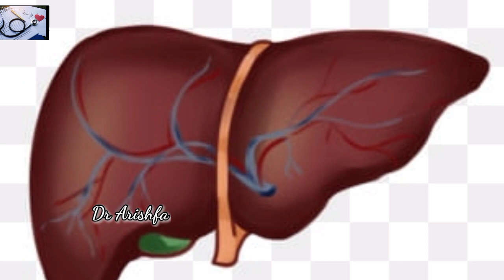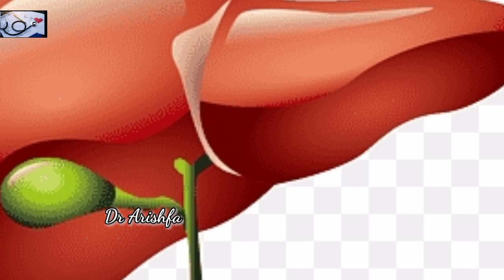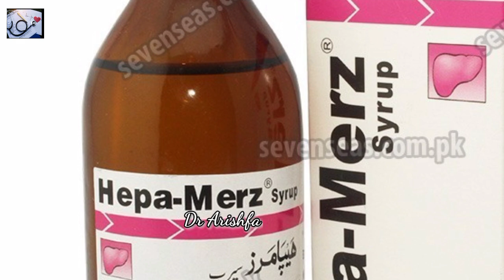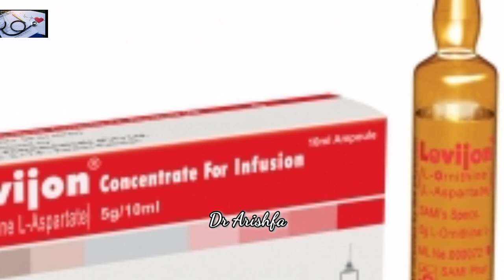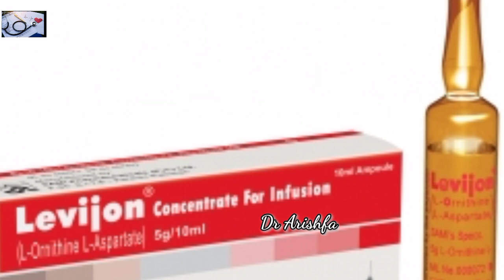Jetepar[Detoxicating Agent]10mg/10ml/hepa.marz injection ka sahi istimal kese or kab karni chahi /dr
Jetepar[Detoxicating Agent]10mg/10ml/hepa.marz injection ka sahi istimal kese or kab karni chahi /dr arishfa
Acute and chronic liver disease
fatty liver degeneration
jaundice
food indoxications